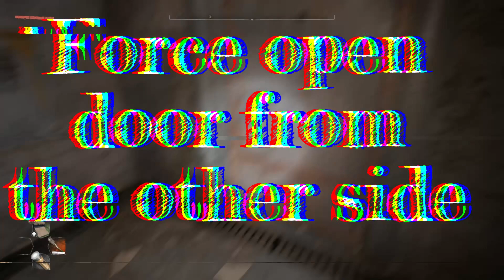Dying Light 2 doors be like...WHAAAT??!!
Self explanatory I think.